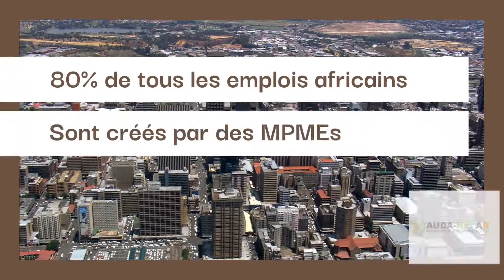AUDA NEPAD L'ACADEMIE PANAFRICAINE DES MPMEs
Pour une transformation profonde de votre entreprise, votre pays et votre continent, réservez votre place dès maintenant à l'ACADEMIE PANAFRICAINE des MPMEs